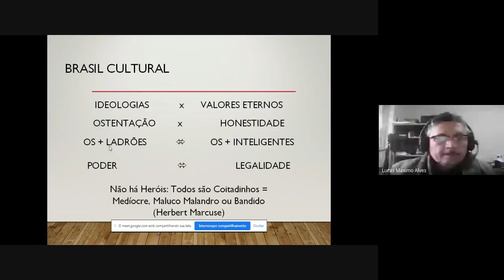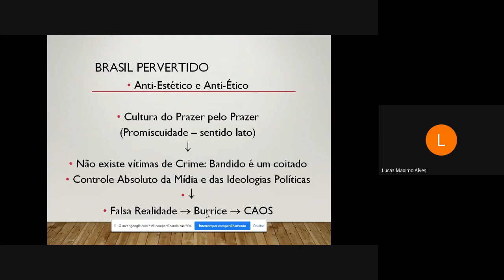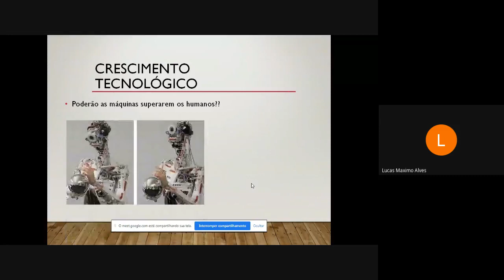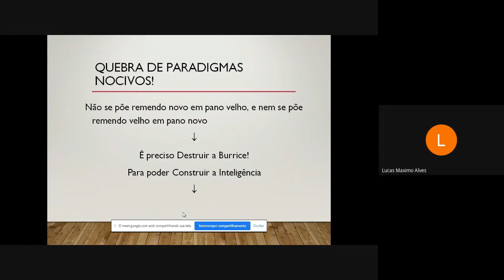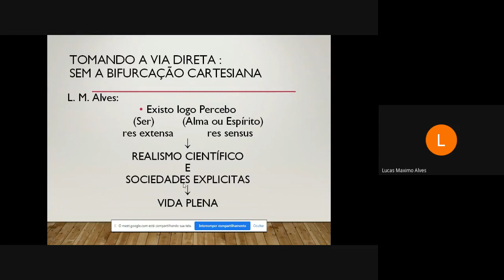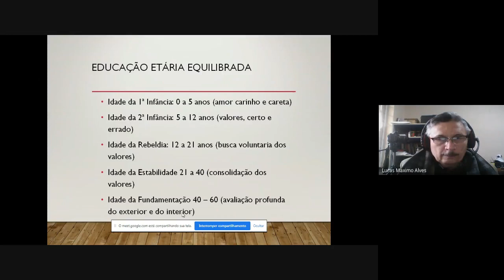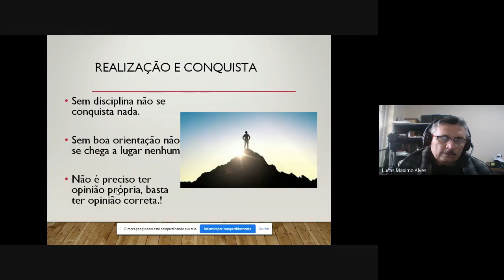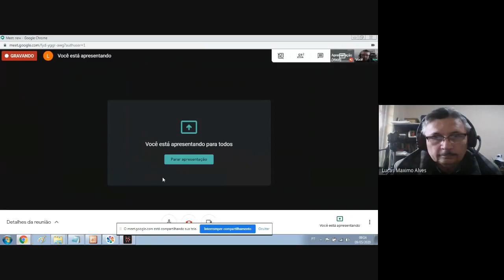Part II: CONHECIMENTO: SOCIEDADE x UNIVERSIDADE III : CIENCIA x TECNOLOGIA IV: REALIDADE x CIÊNCIA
BRASIL CULTURAL

IDEOLOGIAS   x  VALORES ETERNOS

OSTENTAÇÃO  x   HONESTIDADE

OS + LADRÕES        OS + INTELIGENTES

PODER          LEGALIDADE

Não há Heróis: Todos são Coitadinhos =
Medíocre, Maluco Malandro ou Bandido
(Herbert Marcuse)

ENSINO EM GERALNO BRASIL
Ensino
Construtivista (Piagetiano) Desconstrucionista
Professores Ideologizados e Incultos
Imbecís: Não sabe o porque das coisas (acha que tudo são convenções ! – Jacques Derrida)
Materialistas: Se estuda ou para uma ideologia política ou para um valor puramente materialista
Positivistas: Não há formação para a vida e muito menos para a Sociedade.